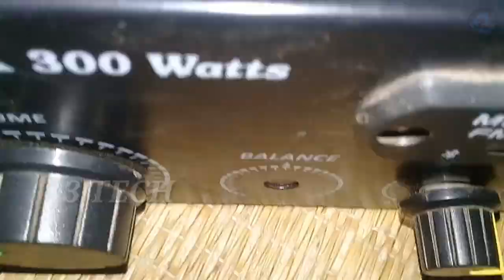Best bass Treble kit //Extra Power Bass Treble Board //5.1 and 2.1 bass treble board//TAMIL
Extra Power Bass Treble Board 5.1 and 2.1 Amplifier using an this board